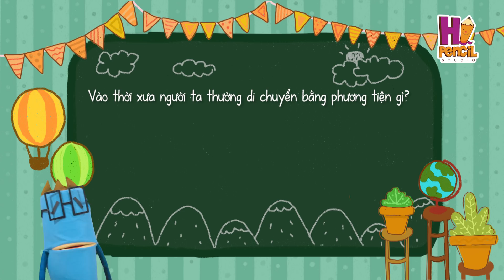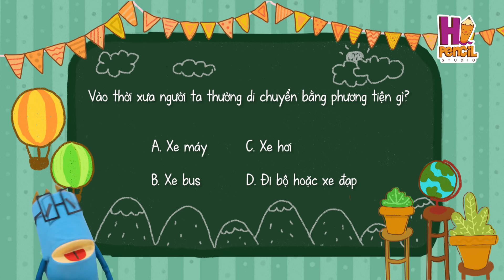Hồi Còn Bé Như Con Bây Giờ | Điều Chúng Mình Chưa Biết | Hi Pencil Studio